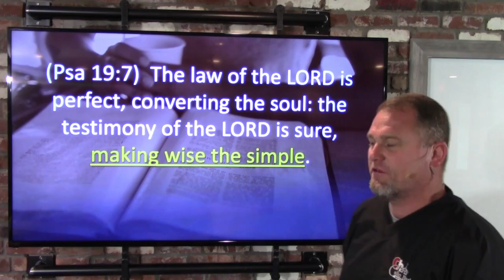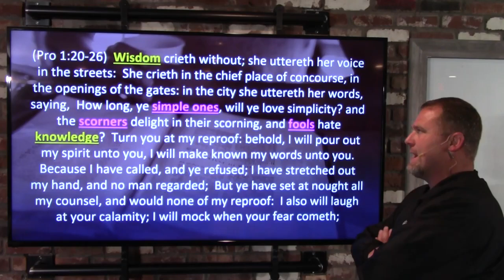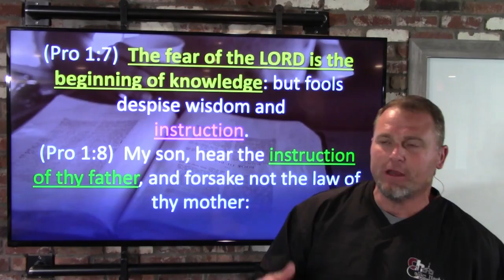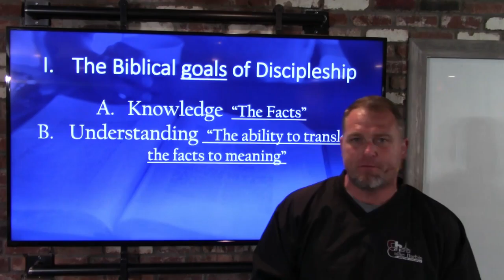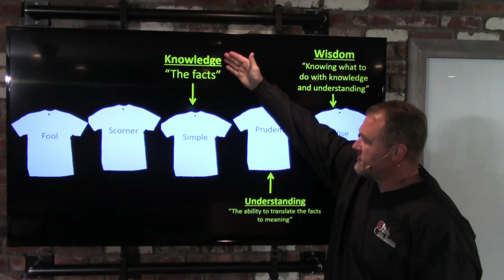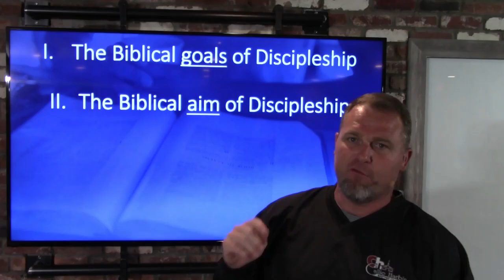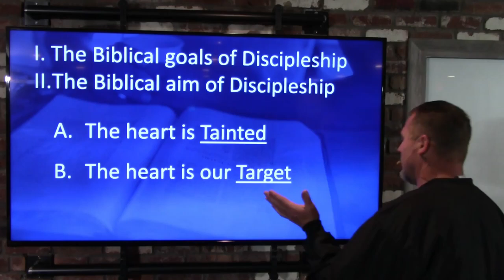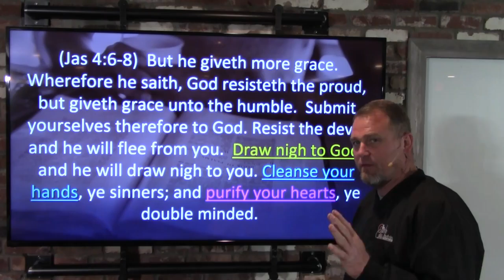Discipleship Through Proverbs, Session 2